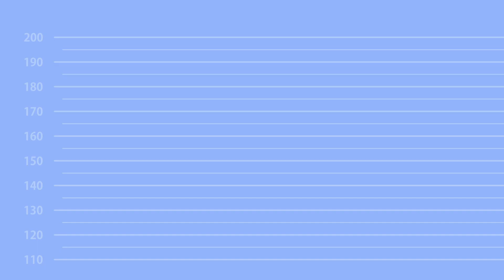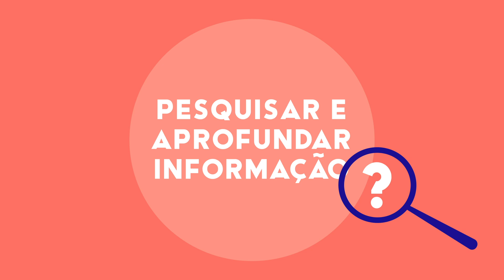«Discurso de ódio | O que podemos fazer | Infografics»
Este vídeo foi elaborado pelo IPDJ no âmbito das suas atividades como membro do Centro Internet Segura. Lançado por ocasião da comemoração do Dia da Internet mais Segura, 09 de fevereiro.

O Discurso de Ódio engloba “todas as formas de expressão que propagam, incitam, promovem ou justificam o ódio racial, a xenofobia, a homofobia, o antissemitismo e outras formas de ódio baseadas na intolerância”.

A internet dá-nos a possibilidade de criar, publicar, distribuir e consumir conteúdos fornecendo assim um espaço de completa participação, empenho e livre expressão pessoal. Com o desenvolvimento das Redes Sociais todos podemos participar no ciberespaço de formas muito diversas, desde o contato permanente com os nossos amigos e o desenvolvimento de novos contactos até à partilha de conteúdos e à exploração da nossa capacidade de nos exprimirmos. Este espaço online dá-nos novas oportunidades tais como aderir com outros a causas em que nos queremos empenhar e que nos preocupam.

Mas também podemos igualmente ser vítimas e agentes de abusos e violações dos Direitos Humanos, entre as quais, o discurso de ódio em diversos formatos e o ciberbullying, ou ainda através de notícias falsas.

O mundo online não deixa de ter valores. O discurso de ódio, como tal, não é um assunto novo na internet, nem no debate sobre direitos humanos. A sua dimensão online e o dano potencial que pode provocar em processos democráticos dá-nos novas razões para agir!

Este vídeo é um recurso, para sensibilizar jovens, associações juvenis, educadores e trabalhadores da área da juventude.  Em resumo, pretende-se combater o racismo e a discriminação na sua expressão online, como discurso de ódio, e proporcionar aos jovens e às organizações de juventude as competências necessárias para reconhecer e agir contra este tipo de violação dos Direitos Humanos.